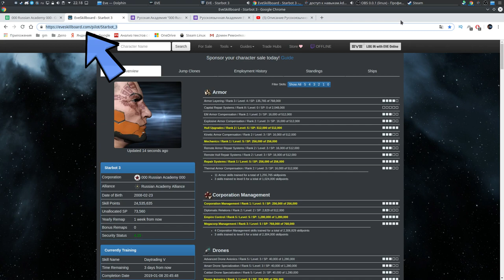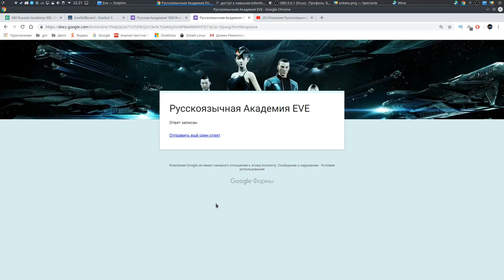"Доступ к навыкам" - EVE online - Русская Академия "000 Russian Academy 000"